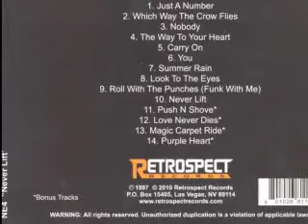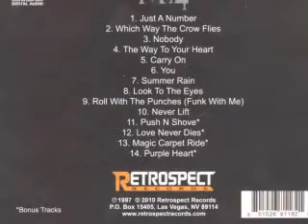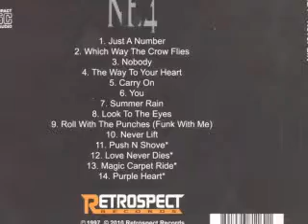NE4 - Summer Rain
From the Album "Never Lift" 1997